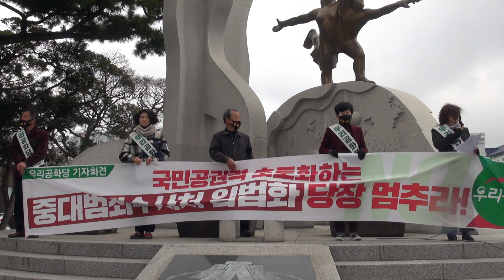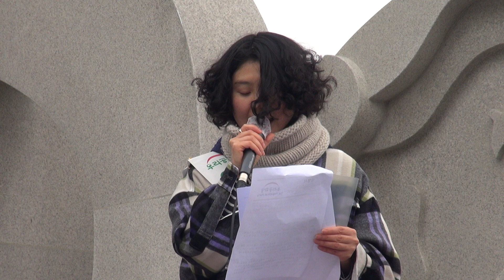"매표정치사기극의 막장드라마 가덕도 신공항 멈춰라"